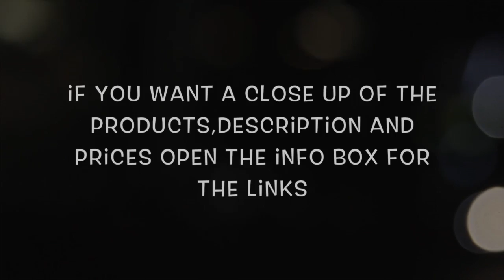💄My new Monthly Makeup Basket 💄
💙Products I mentioned in the video 💙

❤️Tarte Maracuja Miracle 12 HR Foundation

💚Too Faced Beauty Balm

💙Physicians Formula Super BB Concealer

❤️Hard Candy Glamouflage

💚L'Oreal Pore Vanisher

💙Too Faced Primed and Poreless

💙Jordana 12 HR Made to Last liquid eyeliner pencil ~ Aqua Stone

💙Mascara Lorac Pro

❤️ELF Studio Blush ~ Mellow Mauve

💙Mary Kay Lipstick ~ Toffee

❤️Wet n Wild 521A

💚 UD Naked 2

💙Physicians Formula Quad ~ Canyon Classics

💚Playlist for the fist 2 tutorials with the chocolate bar palette(will add 2 more by the end of the week)